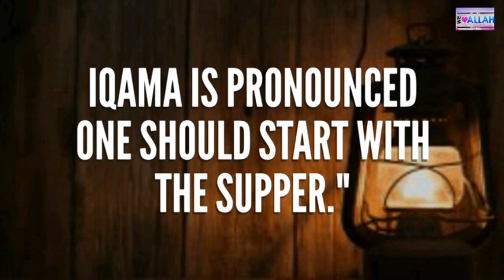Daily Hadith 148